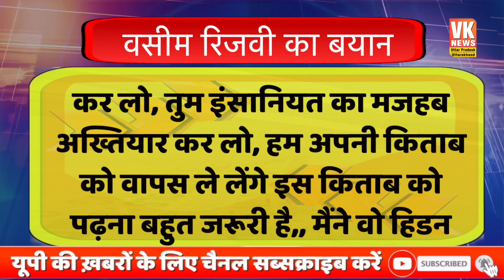रिजवी की किताब से मुस्लिमों का बवाल, कट्टरपंथियों की खोली पोल तो मौलानाओं को लगी मिर्ची!